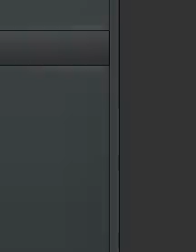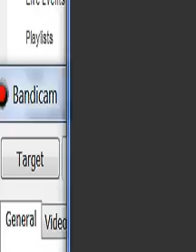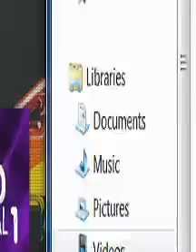One Direction press conference Colombia (FULL)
ALL Credit to 40 principales Colombia!

One Direction press conference